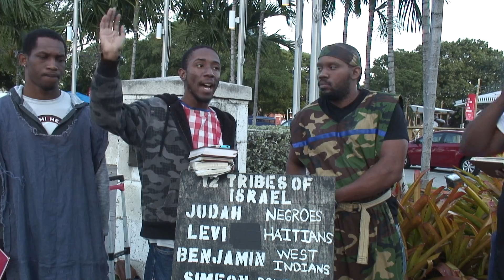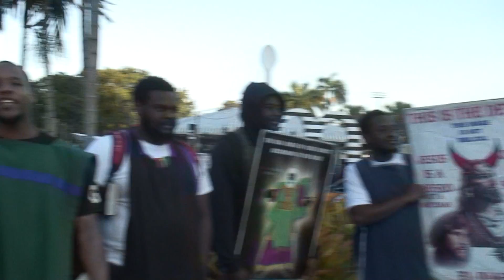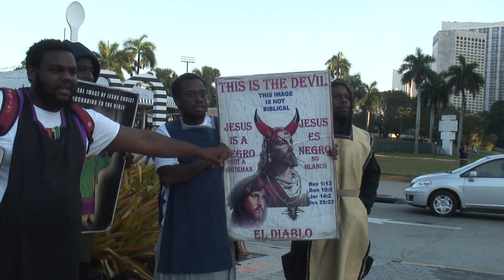Toothless Timmy Cannot Believe The Truth Of The Scriptures And America's Destruction